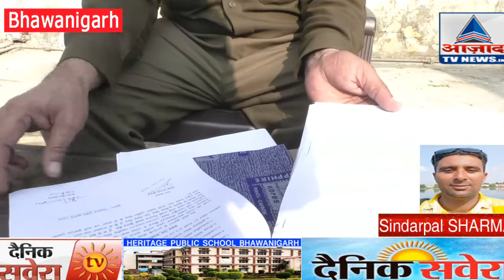बैंक से फ्रॉड करने वाला आखिर पकड़ा गया....